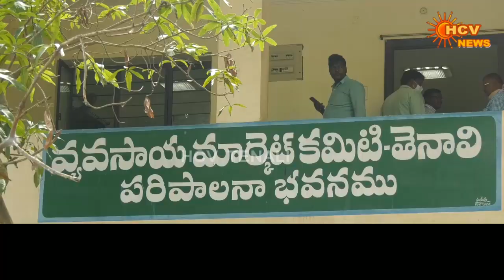TENALI HCV NEWS part 2- 20-11-2020